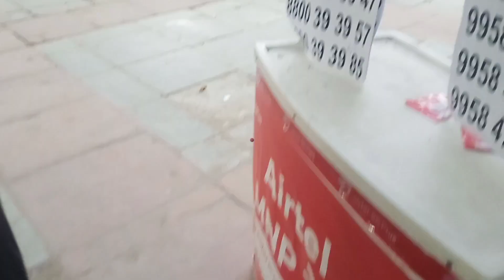आज मैं बहुत खुश हूंyoutube my new vlog video 🤗🤗🤗🤗